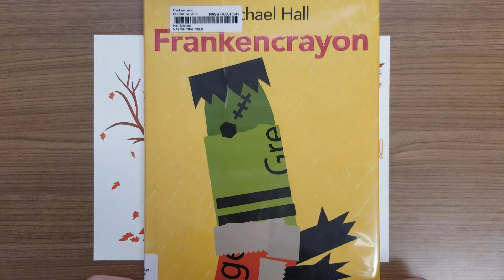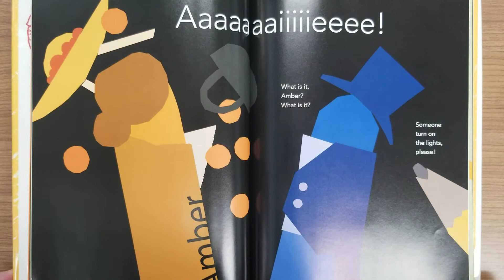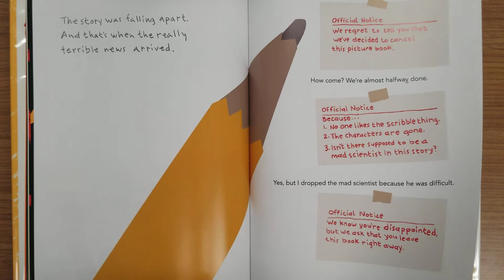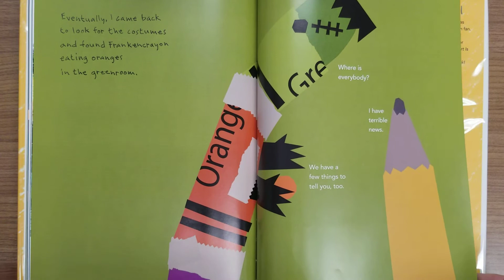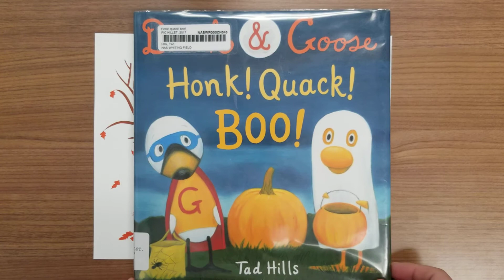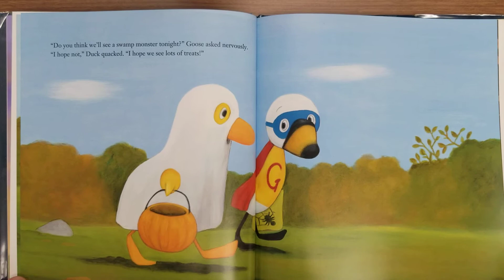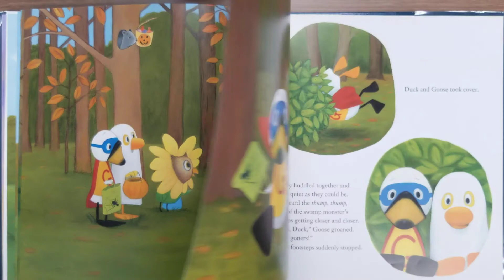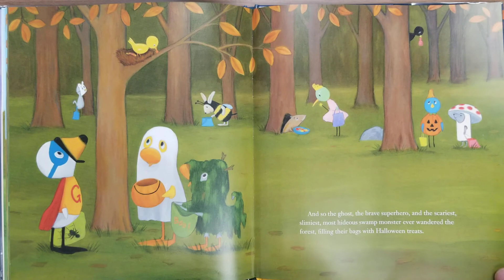Story Time: Monsters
Let us read two illustrated books to you.  Frankencrayon by Michael Hall and Honk ! Quack! Boo! by Tad Hills narrated by Miss Kelli.

You'll find a video playlist for topics of:
- Outdoor Recreation
- Story Time
- Fitness
- Do It Yourself Crafts and Projects